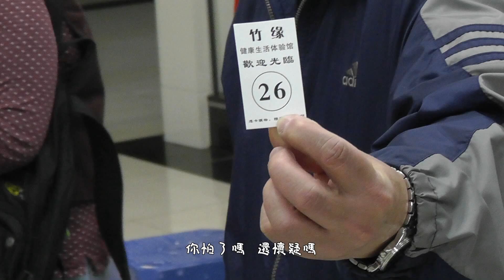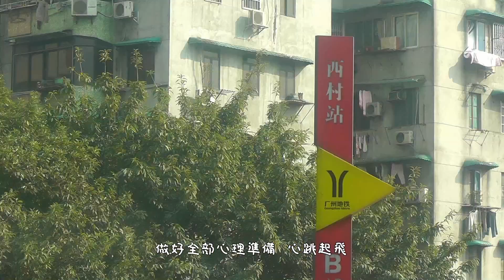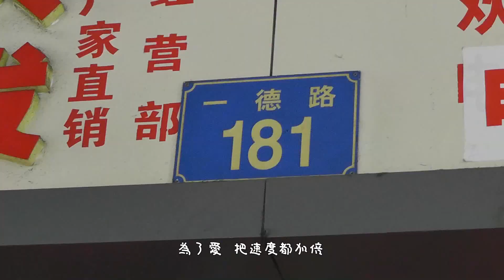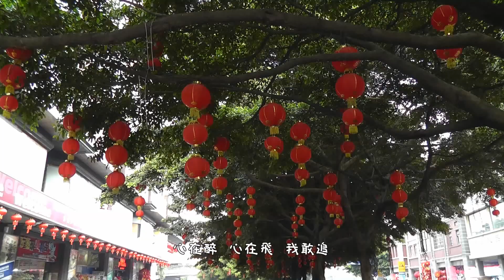上廣州，辦年貨